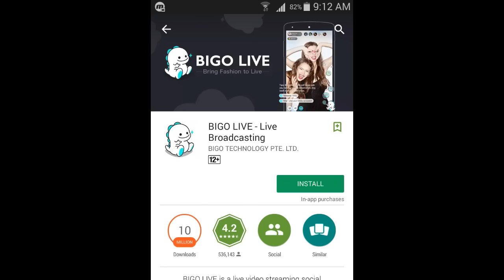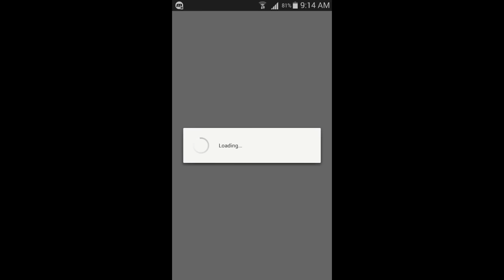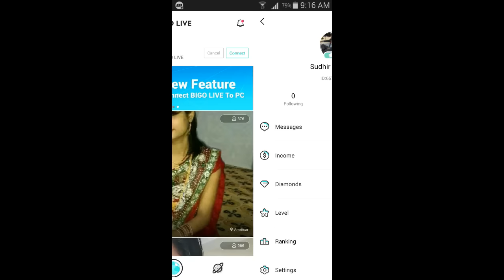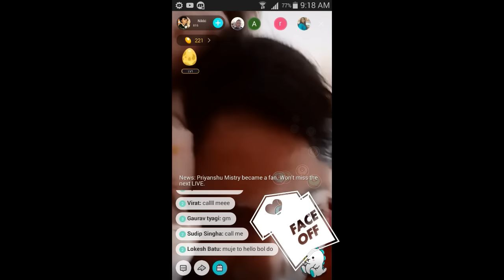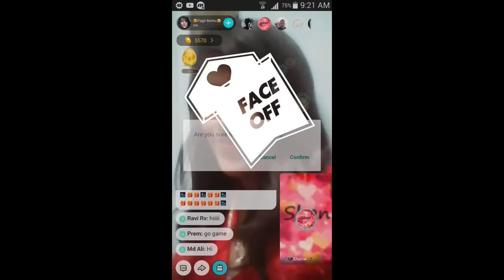How to do LIVE VIDEO CHAT with any beautiful GIRLS from phone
हिंदी/HINDI
BIGO LIVE  MOBILE APP  जिससे आप कहीं भी वीडियो कॉल (live) ब्रॉडकास्टिंग कर सकते हैं

Es video me aap sabhi ko bataya gya hai ki kese aap kisi bhi country ki ladki se Live Video Chat kar sakte hai, ye kaafi mazedaar or interesting video hai!!

Aaj is video me aap ko bataya hai ke kis trah BigoBigo live
Use kar sakte hai or kis trah aap ek account bana sakte hai
Bilkul muft me.